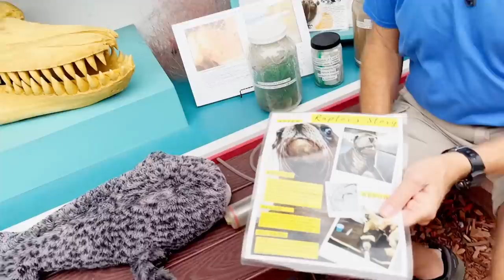Our Anniversary Trip To California! - Vlog - Hailee And Kendra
It's our fifth anniversary and we're flying out to California! 💕
Did you miss the Vlog we mentioned? 👀
Visit this link (and click DONATE) to help the sea lions and all the other mammals in need at the Pacific Marine Mammal Center